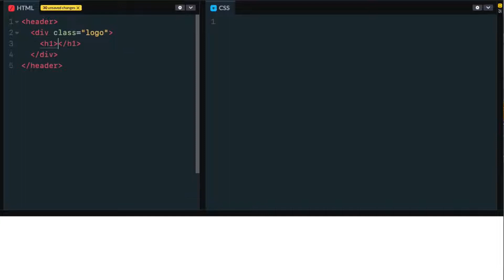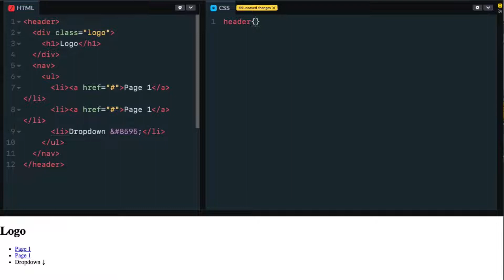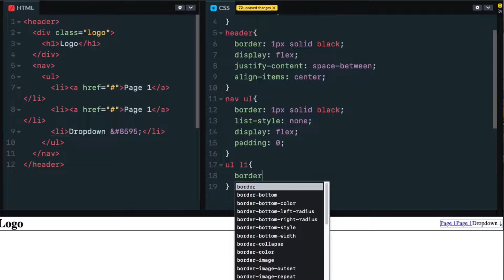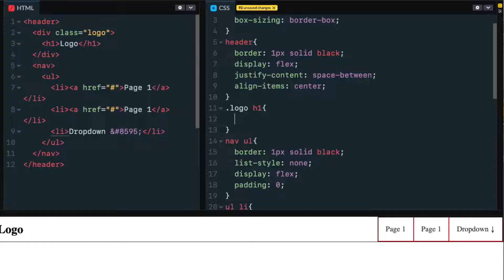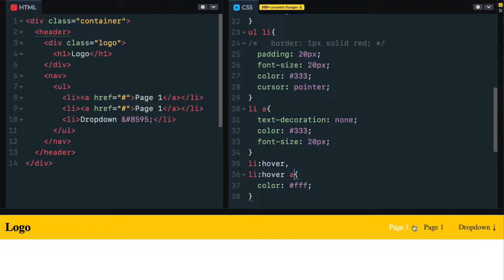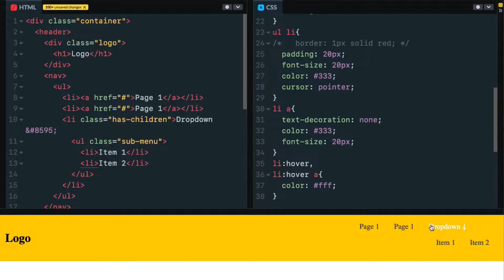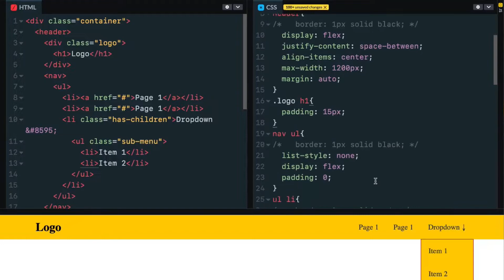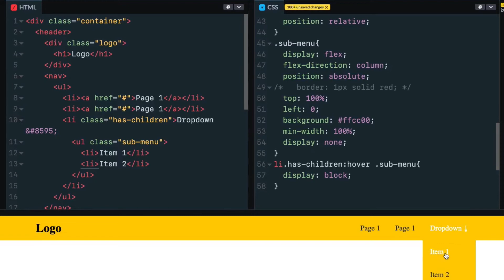How to create a Simple Nav Bar with Dropdown Menu using CSS | CSS tutorials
This video will show you how to create a Nav Bar with Dropdown Menu using CSS.